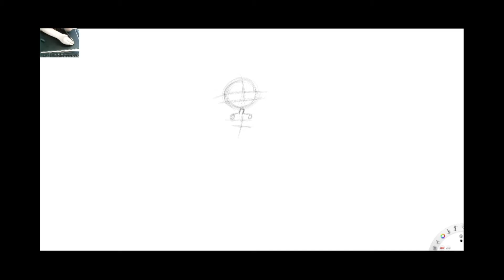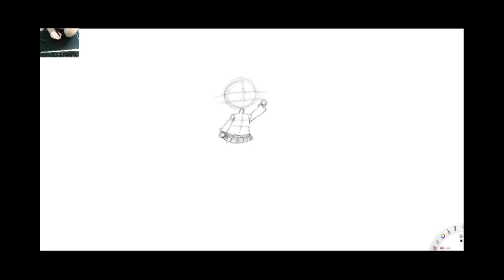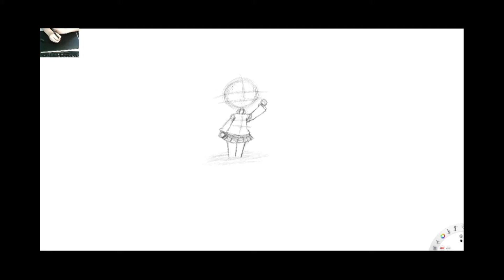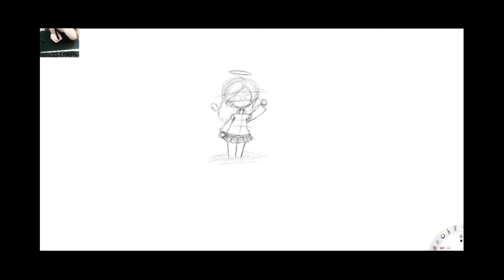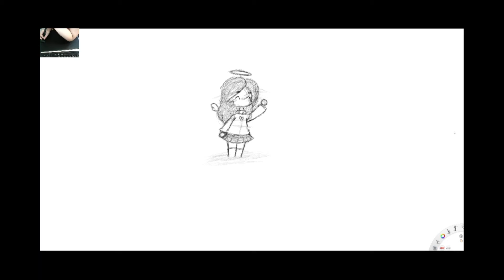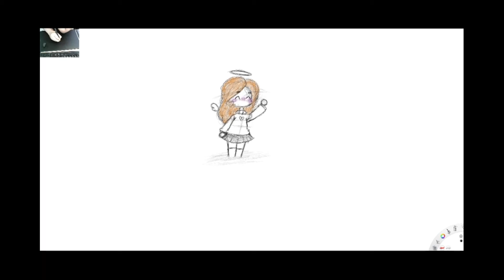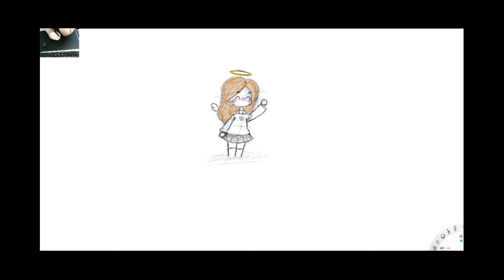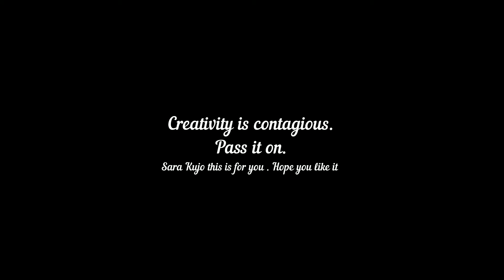What do u want me to draw next guys ?Request drawing.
Dedication drawing to @sarakuju. Hope you like this sara.